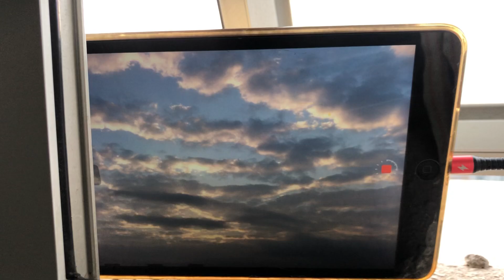2022年1月12日